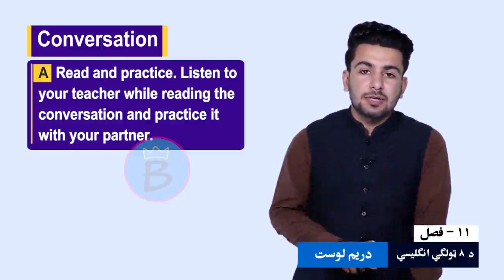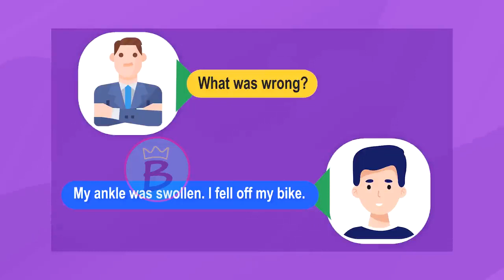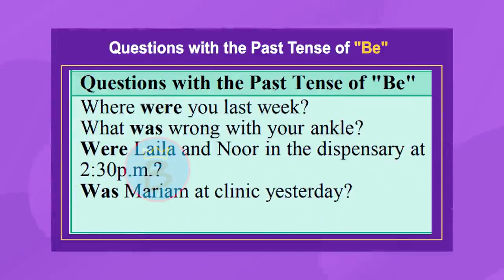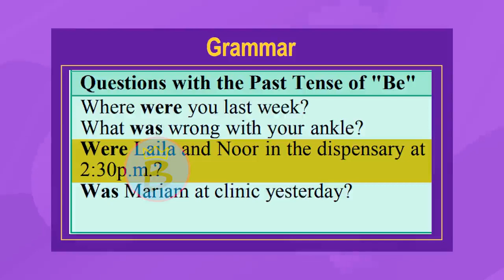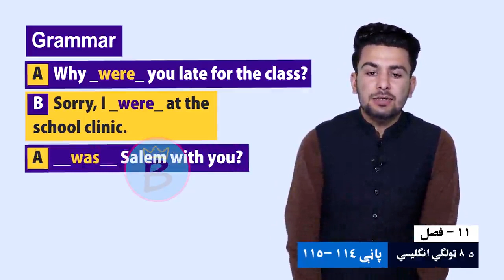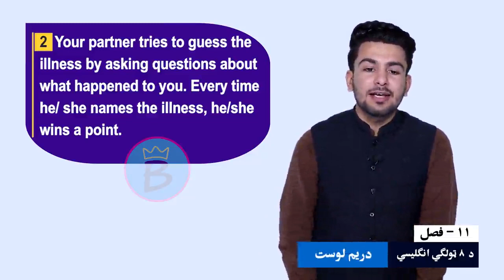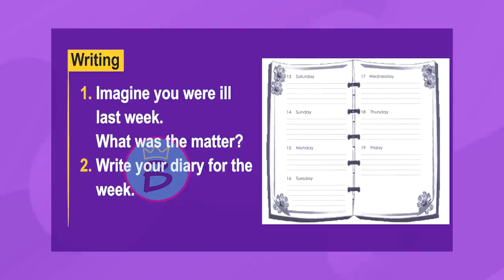انګلیسي ټولګی ۸ | یوولسم څپرکی | لوست ۳ | Conversation, grammar, writing and home work